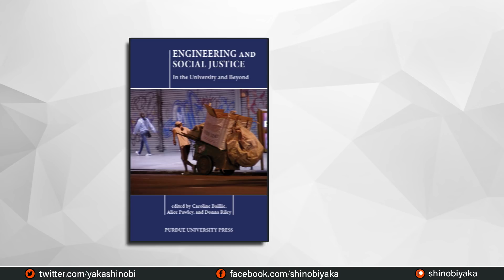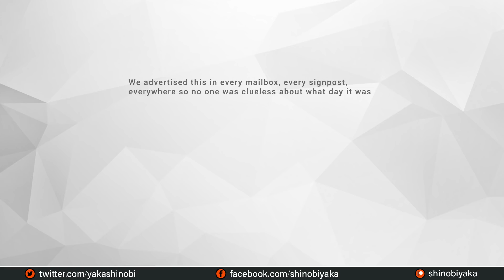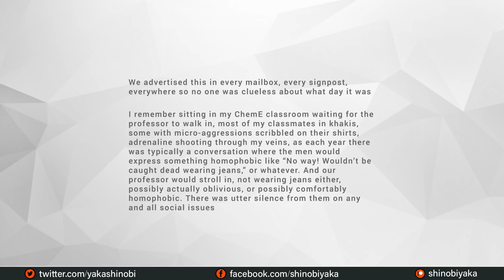Engineering, Social Justice & Purdue.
Todays topic is feminism and engineering, we shall be taking a look at recent developments at Perdu University’s Engineering department, you might think that certain fields within the academy are relatively immune to regressive influences, empirical endeavours such as engineering should be well insulated from the general nonsense infesting most of the humanities, sadly as we shall discover, this is complacency.

References and Links:
Dr Riley biography page - Smith College

Queered Science Interview: Dr. Riley, Engineering Social Justice

1988 Copyright Designs and Patents Act (UK)

The following video may contain or refer to copyrighted video or audio materials; the inclusion of such work is considered fair dealing as defined under the 1988 Copyright Designs and Patents Act (UK), which states that the inclusion of parts of a work for the purpose of criticism or review is permitted provided that, the work has been made available to the public, and the material used is accompanied by some actual discussion or assessment which warrants classification as criticism or review.